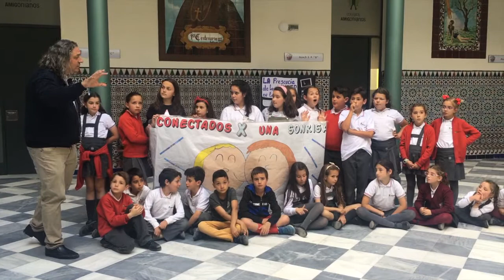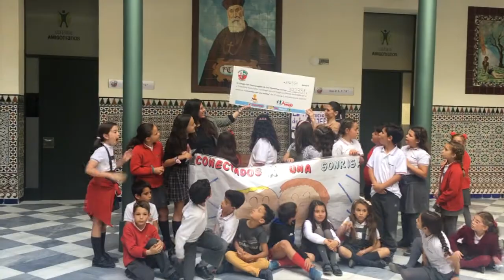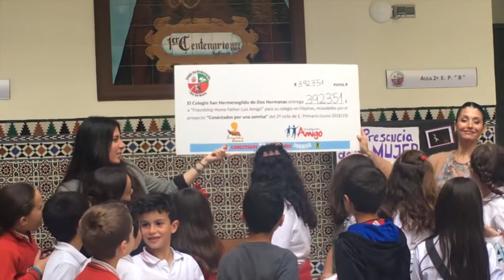Entrega cheque proyecto "Conectados x una sonrisa"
2º ciclo E. Primaria